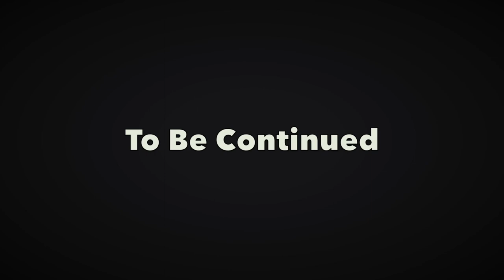(Crafting Dead Roleplay) The Virus Season 5 ep.6 | Where is everyone!?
Y_QwQ